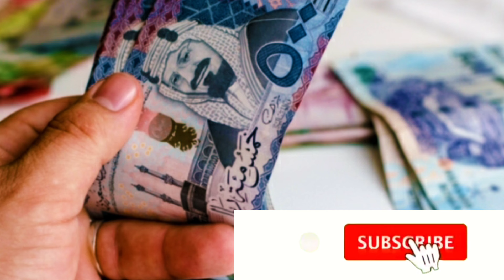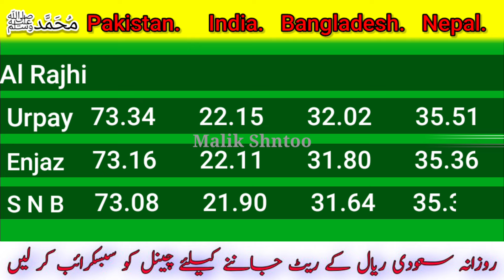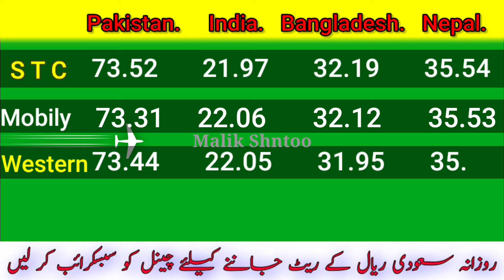Saudi Riyal Rate Today | Riyal Currency | Saudi ka riyal kitna ka hai| India Pakistan Bangladesh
Alahli riyal rate

Hi

Umeed karta hoon yeh video aap logo ko

pasand ayegi.

much...